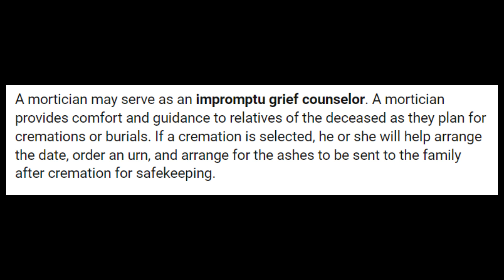BOYS HAVE SIMILAR NECKLACES IN PICTURE WITH DAVID DOTSON!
This is a picture of David Dotson with the boys. All three boys have a necklace, but Josie doesn't have a cross, he has a different shape. Take a look.

Candus Bly and Don Wells wore cross necklaces during their on camera interviews.